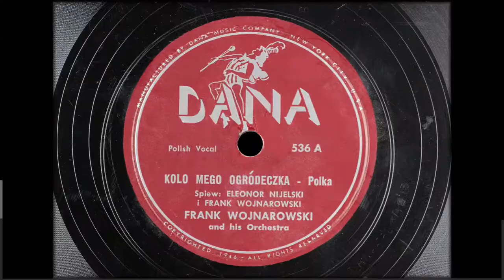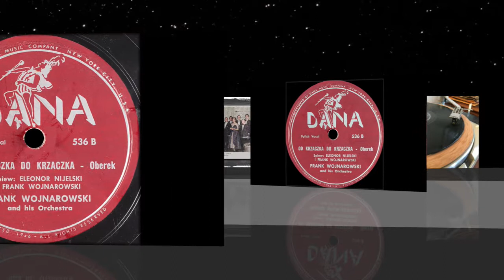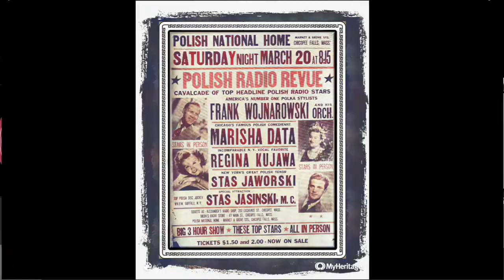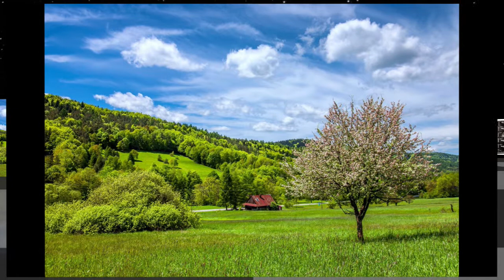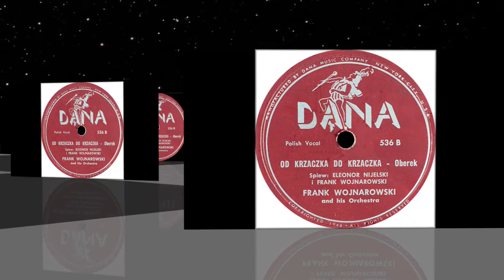POLISH 78rpm recordings in the US, 1947. DANA 536. Koło mego ogródeczka / Od krzaczka. F.Wojnarowski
POLISH 78rpm recordings in the US, 1947. DANA 536 A/B. Koło mego ogródeczka / Od krzaczka do krzaczka. Wojnarowski
 New York City. 1947. DANA 536 A/B. Side 1: Koło mego ogródeczka {Near my garden} –polka. Side 2: Od krzaczka do krzaczka (From bush to bush) –oberek, śpiewa Eleonor Nijelski i Frank Wojnarowski, accompanied by Frank Wojnarowski & his Orchestra / Frank Wojnarowski i jego Orkiestra -vocals.